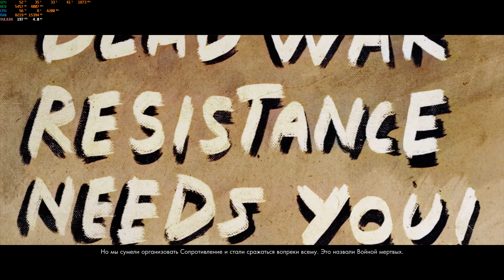Zombie Army 4 Dead War GamePlay PC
на Ryzen-7 3700X - 4200 МГц,
GeForce GTX-1070 ti,
DDR-4 16GB - 3466 МГц.